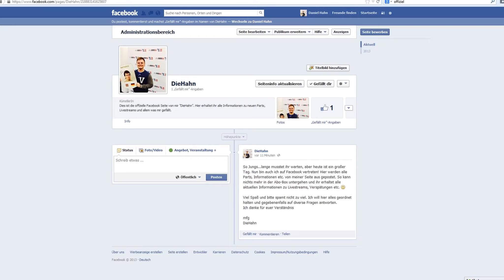DieHahn's Offizielle Facebook Seite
Einfach auf "Gefällt Mir" drücken und nichts mehr von mir verpassen :)

mfg
DieHahn